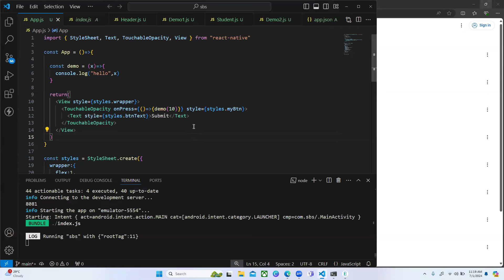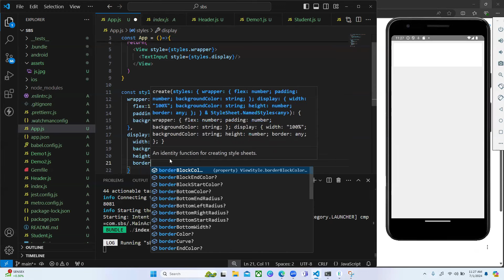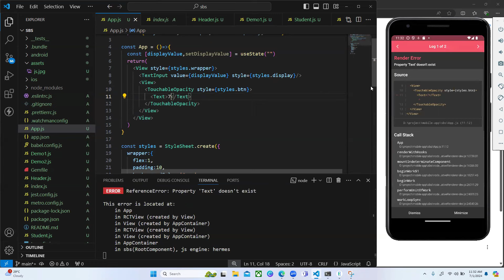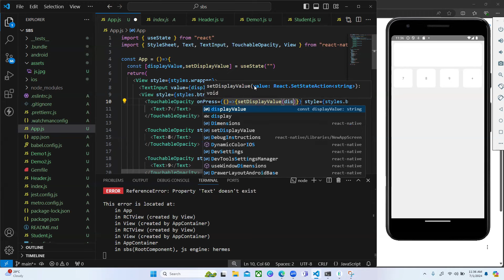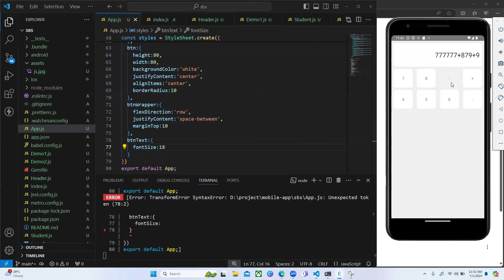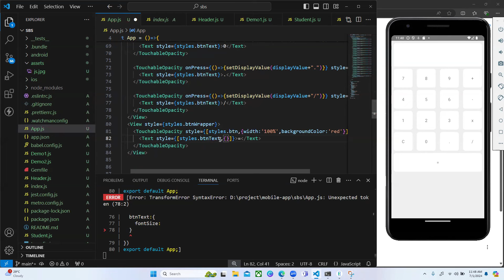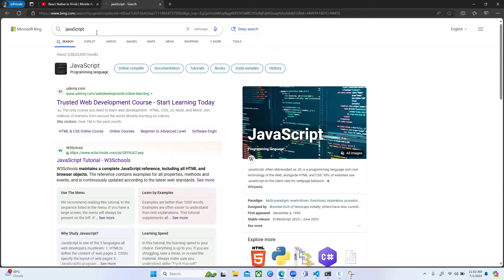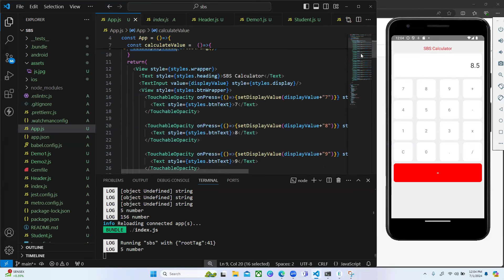React Native Tutorial in Hindi #11 Calculator Project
in this video we will build one project of calculator in react native.